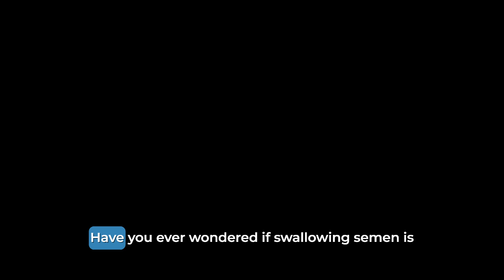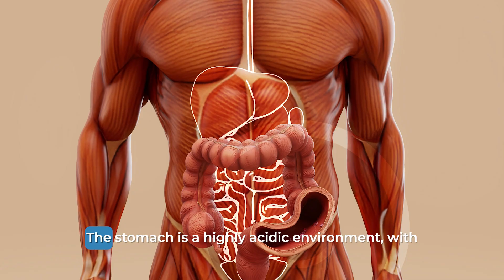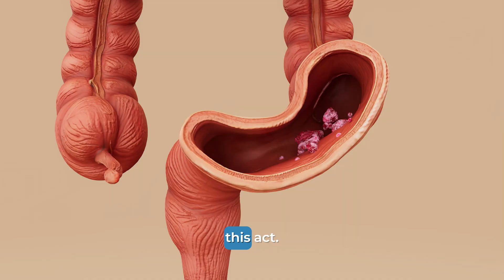Swallowing semen 💦🫦 is it harmful? Gynecologist explains risks and essential care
Is swallowing semen harmful? 💦 It's one of the most privately asked questions about sex, surrounded by myths and awkwardness. If you're looking for a clear, scientific, and judgment-free answer, this is the video for you.

In this detailed guide, we break down everything you need to know about oral sex safety. First, we explore the science—what semen is actually composed of and how your digestive system processes it. We then move to the most critical topic: the real health risks. This video provides an in-depth look at STI transmission, explaining how infections like HIV, HPV, Herpes, and Chlamydia can be passed through oral contact. We also discuss rare but serious issues like seminal plasma hypersensitivity (semen allergy) and what symptoms to watch for.

This video is designed to empower you with knowledge. You'll walk away understanding the difference between physiological facts and dangerous myths (no, you can't get pregnant!). Our goal is to replace confusion and fear with confidence and clarity, helping you make informed decisions that prioritize your health and well-being. Watch now to get the essential information you need for a safer, healthier sex life.